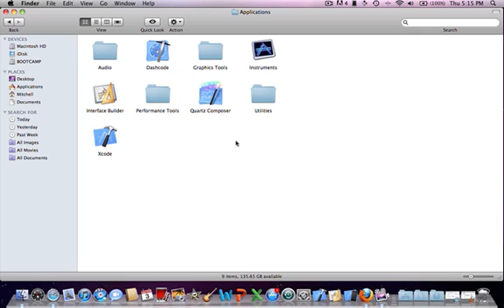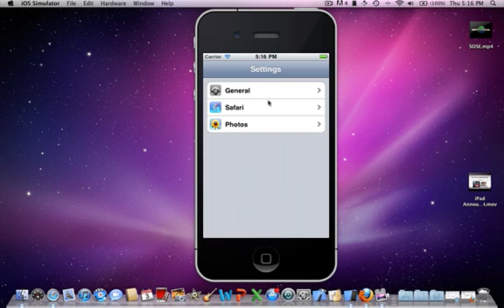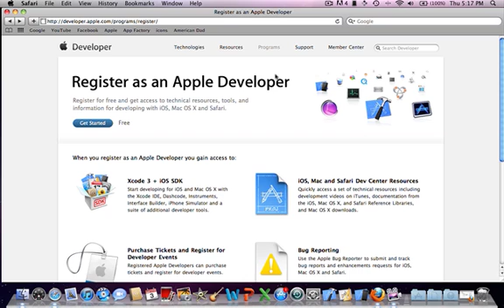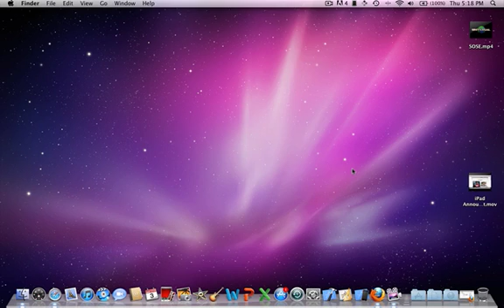Becoming an Apple Developer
Showing you how to become an apple developer